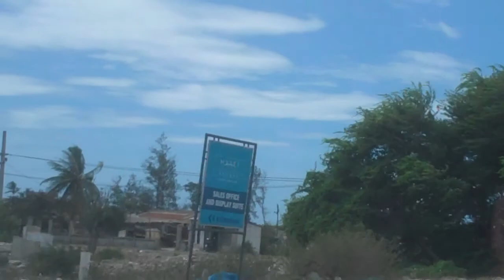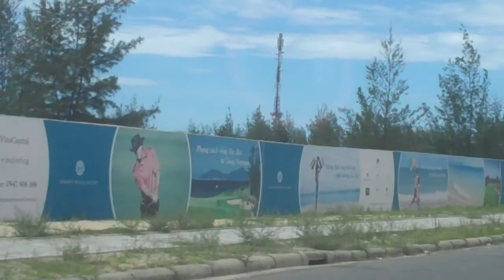Danang, Vietnam. Resorts are popping up along miles of white sand beaches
Danang is economic powerhouse of Vietnam's central coast. Just outside town you will find miles of white sand beaches. And, resorts...developed and planned. Here I'm shooting the breeze with one of my contacts about what's going on. Along this coast you find big hotel names like Hyatt and Le Meridien. And, you find Norman and Montgomerie Golf Resorts